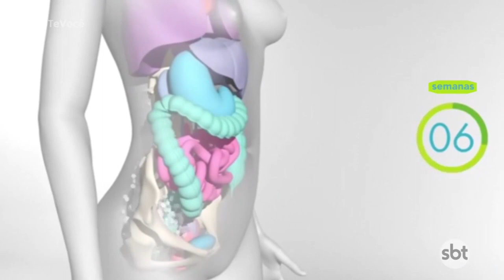Mãe 4.0 | Episódio 2 | Mudanças no corpo e cabeça das gestantes